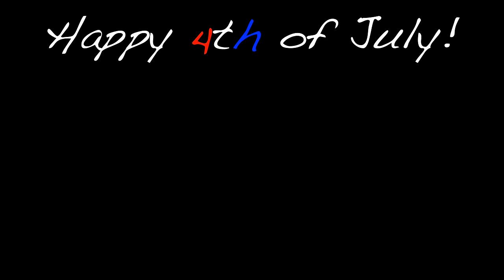First Time in a Whitewater Kayak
Shane Dublin of Monkey N Around Youtube Channel finally joins me for his first time in a whitewater kayak!  Shane is no stranger to kayaking.  Finding his way into the world of paddling via kayak camping, Shane has logged hundreds of miles of paddling.  He has had his eye on the whitewater scene for some time.  We finally get to take those first strokes in a whitewater boat!  come along for the fun as Shane takes on the Haw River!

For stickers, mail a self addressed and stamped envelope with $1 per sticker desired to:
River Kings